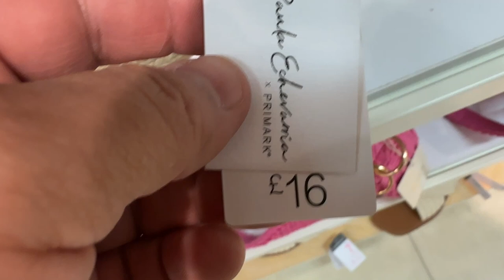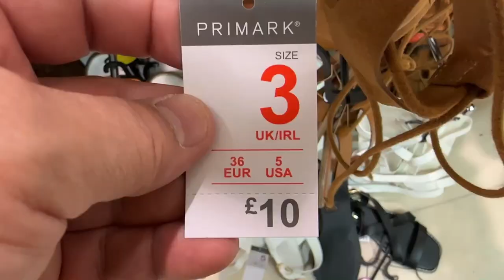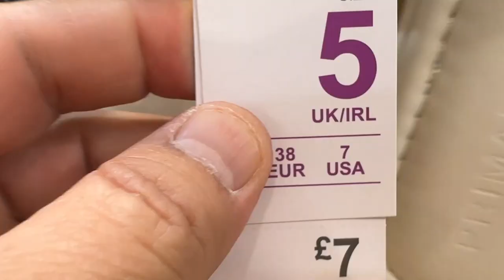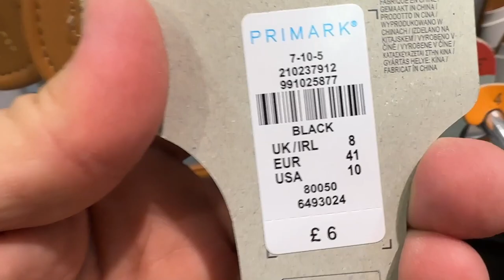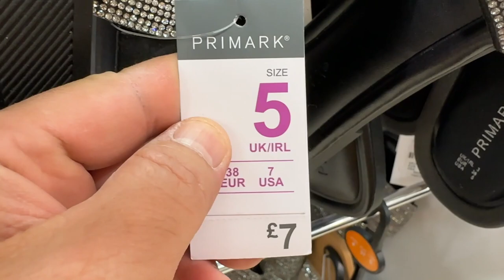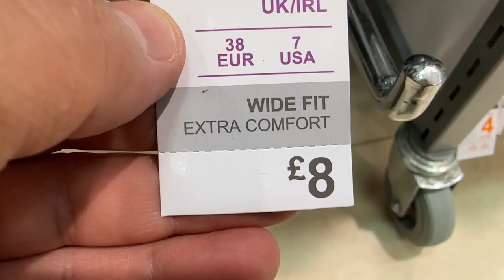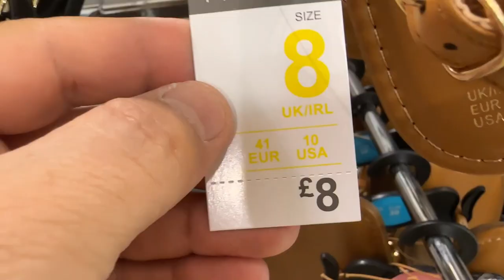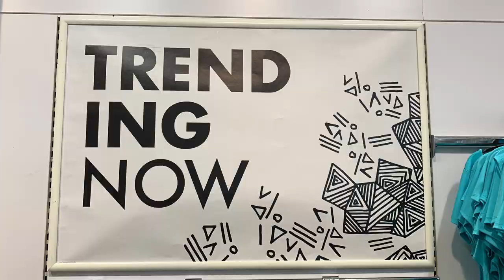Women's Summer Sandals Latest Collection in Primark - May 2023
Primark Ladies Sandals Latest Arrivals